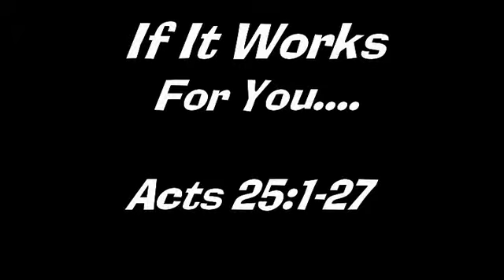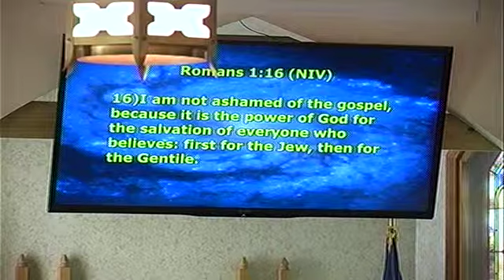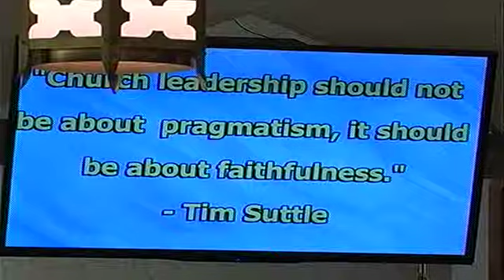Crossview Missional Church Book of Acts Message 54